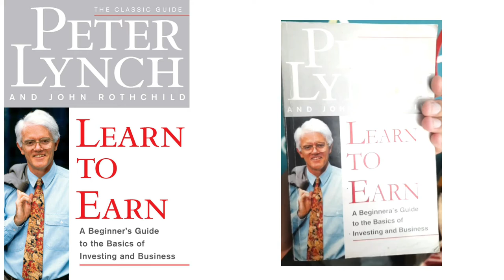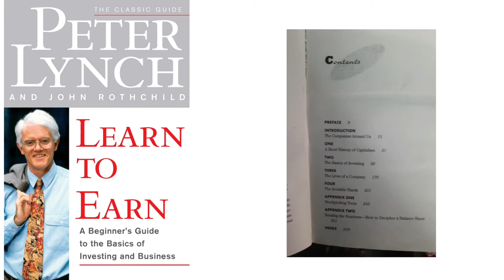Stock market अब सीखो एकदम फ्री में। || Punit prajapati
get 100 ₹ cash back bonus

Series of IPO

In this video we have discussed 3 topics.

1. what is share market?

2. How share market works?

3. How you can buy your first stock?

we are going to upload video about stock market on this channel. if you are interested to know about stock market than subscribe our channel to get knowledgeable videos about stock market